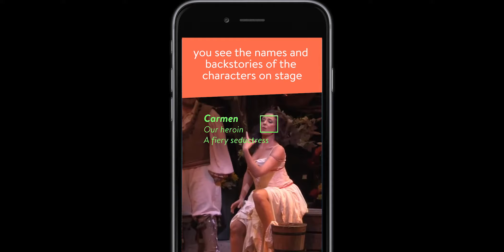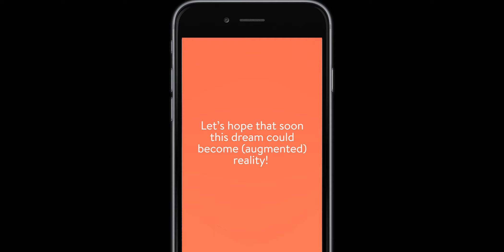A survival guide to a date at the opera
Ever been on a date to the opera and suddenly realised you have NO IDEA what's going on? Our recent adventure at the London AI Hackathon got us thinking, how far away are we from having an "augmented reality programme" that could help you blag your way through an opera with stye?